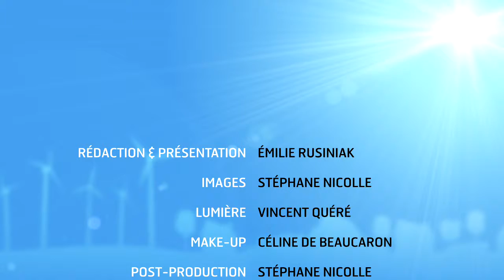News 11 - Catalogue résidentiel et tertiaire 2013 2014